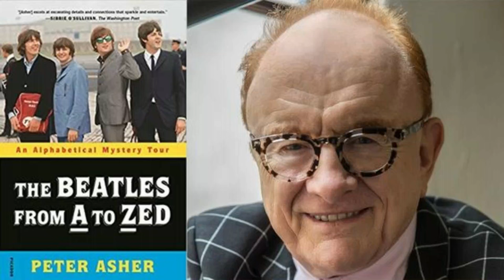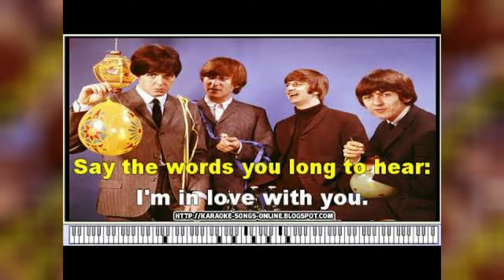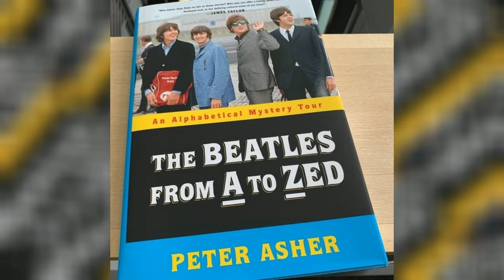Peter Asher's Thoughts on The Beatles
Hello everyone and welcome back to The Beatles Forever. Today we are going to learn about the Beatles through the book by Peter Asher entitled The Beatles From A-Zed. He came up with memories of the Beatles and music in general . A viewer suggested it , and it sounded like a good idea.
Let us see what we can find out.